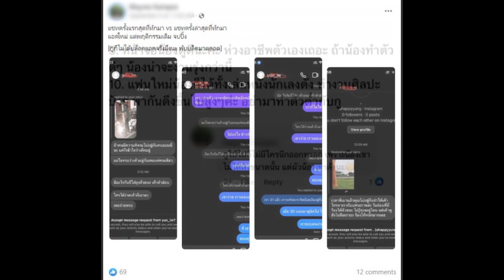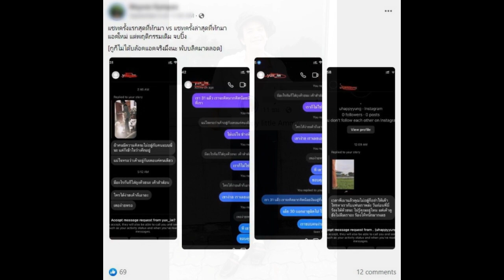ลูกสาวปู พงษ์สิทธิ์ แฉแซ่บถูกดาราตามรังควานหลังเปิดตัวคบแอมมี่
ทำเอาชาวเน็ตขาตามเผือกกันรัวๆ เมื่อล่าสุด "เมรี คำภีร์" ลูกสาวของ "ปู พงษ์สิทธิ์ คำภีร์" ออกมาโพสต์เรื่องราวแฉดาราสาวคนหนึ่งช่องน้อยสีตามรังควานไม่หยุด!! เธอคาดเดาว่าอาจจะเป็นเพราะได้คบหาดูใจกับ แอมมี่ บอตทอมบลูส์

โดยระบุว่า "ดาราเด็กน้อยช่องน้อยสี ท่านหนึ่งตามรังควานไม่หยุด ใช้แอคหลุมขยันส่งข้อความนรกมาหา แค่เพราะ-ูเป็นแฟนใหม่ของแฟนเก่านาง
1.-ูมาคบแอมมี่ หลังจากพวกหล่อนเลิกกันไปได้ 3-4 เดือนแล้ว
2. พี่ไม่รู้จักน้องค่ะ ไม่เคยทำไรให้น้อง
3. ถ้าโกรธ/เกลียดแอมมี่ ไปลงที่มันค่ะ เรื่องของพวกหล่อนสองคน
4. แฟน-ูก็ไม่ใช่คนดีค่ะ -ูทราบ
5. -ูทนมานานแล้ว อย่าให้ต้องทำอะไรแบบนี้เลย
6. ในขณะที่น้องตามรังควานพวก-ูอยู่ น้องก็มีการเปิดตัวแฟนใหม่ละเด้อ
7. สงสารแฟนใหม่น้องค่ะ ถ้า not for fun ก็ make it real หน่อยค่ะ
8. ถ้าเหตุผลที่ทำแบบนี้ทุกครั้งคือเพราะเมาแอลฯหรือไปเมา-มา ก็ไปนอน ไม่ก็บำบัดค่ะ
9. หน้าจอน้องดูดีนะคะ ห่วงอาชีพตัวเองเถอะ ถ้าน้องทำตัวดีๆ น้องน่าจะงานรุ่งกว่านี้
10. แฟนใหม่น้องก็ได้ทั้งเล่นหนังนักเลงดัง ทำงานศิลปะปังๆ พากันดึงขึ้นไปสูงๆ ค่ะ อย่ามาทำตัวต่ำกับ-ู"